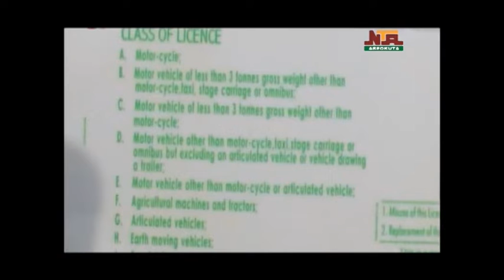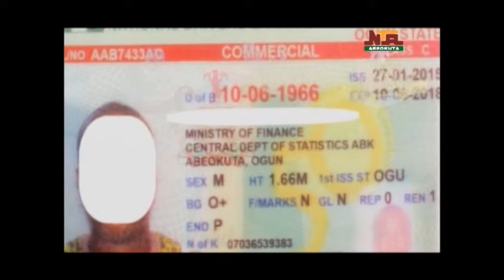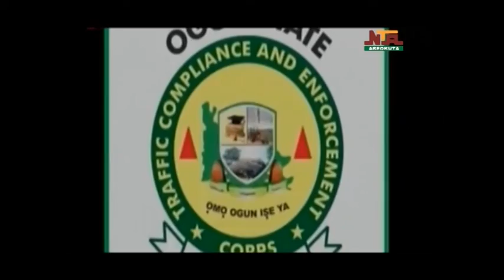TRACE HALF HOUR 7th April 2022